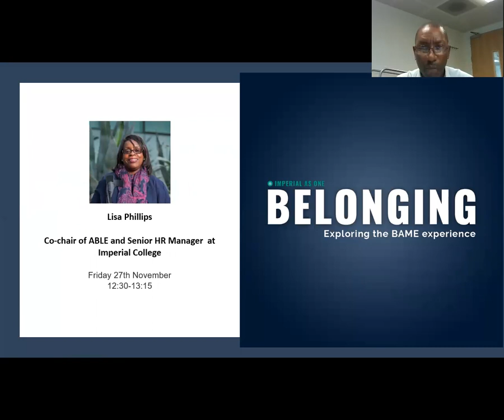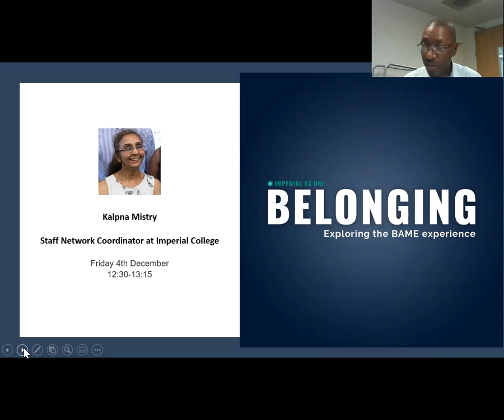We need to empower and enABLE…Raising awareness of difference - Lisa Phillips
Disability month Accessibility- how far have we come, how far have we got to go?